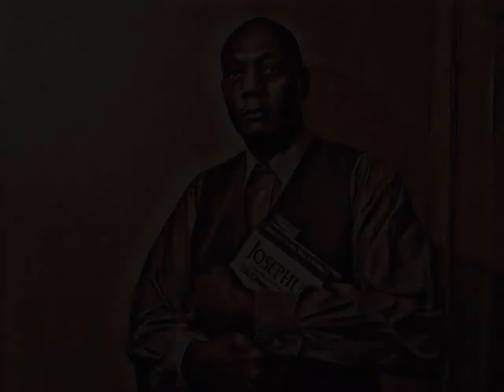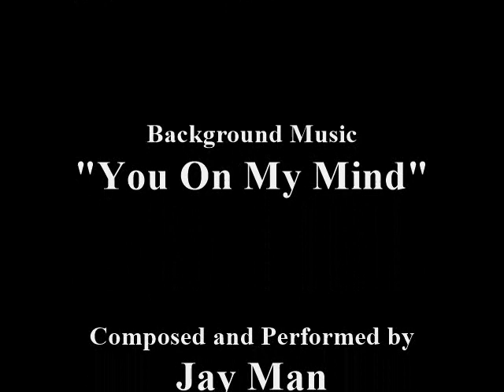"Out Of Egypt" - Sunday School Insights - Bible Lessons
Join our growing family of listeners for the weekly "Audio" Version of - SUNDAY SCHOOL INSIGHTS. Please help us to reach our goal of Two Thousand Subscribers. - This is LESSON #10 - "Out Of Egypt" - Exodus 12:29 through 42 - NOVEMBER 3 , 2019 - Narration is by Minister Billie J Burton. You can now Follow us and "read" new lessons each week - background music "Worlds Away" and "You On My Mind" are Composed and Performed by Jay Man - Poster design for "Ministry Outpost" is by Harrison "The Lens" Hurd at: Deviant Art - Instagram Foap